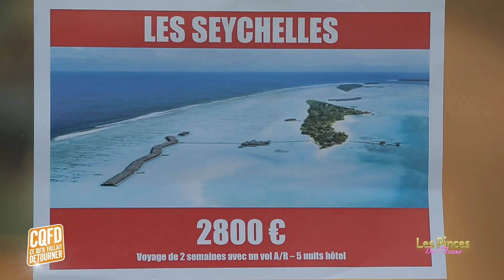Les pinces de l'amour (parodie) - Ce qu'il fallait détourner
Les pinces de l'amour, leur but charmer leur prétendante sans dépenser 1€ !